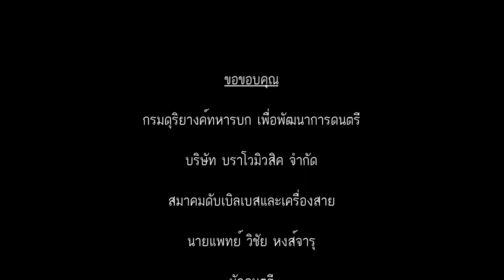Adagio for strings by Samuel Barber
Adagio for strings by Samuel Barber บรรเลงโดย วงไทยดับเบิลเบสอองซอมเบิล

ธ สถิตในดวงใจนิรันดร์ Still on My Mind Concert ณ หอแสดงดนตรี อาคารมูลนิธิพลเอกเปรม ติณสูลานนท์ เพื่อพัฒนางานด้านการดนตรี กรมดุริยางค์ทหารบก

รายชื่อนักดนตรี
นคร  กิตติอุดม : 1st. Double Bass
ศุกล  ศิริศักดิ์ : 2nd. Double Bass
ณัฐวุฒิ  สังฆัสโร : 3rd. Double Bass
พศิน  แต้สุวรรณ : 4th. Double Bass
สมัชชา  ศรีวรานนท์ : 5th. Double Bass
พีรภัค  เฉลิมสุข : 6th. Double Bass
อภิสิทธิ์  ชนะวรรณ์ : 7th. Double Bass
ทีปกร ตีระพัฒนกุล : 8th. Double Bass